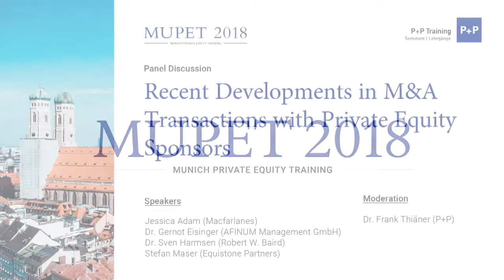Recent Developments in M&A Transactions with Private Equity Sponsors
In a panel discussion moderated by Dr Frank Thiäner (P+P), Jessica Adam (Macfarlanes), Dr Gernot Eisinger (Afinum), Dr Sven Harmsen (Baird) and Stefan Maser (Equistone Partners) discuss current developments and challenges in the M&A / private equity market in 2018. Even though panel members are observing a consistently high deal flow, they also recognize new challenges for both private equity investors and their advisors, which the current market environment brings with it.

00:00 Landscape of Fundraising
05:53 Sellers' Market impacts Return Expectations
24:13 Strategic Investors vs. Private Equity in Auctions
34:26 More Investors from non-EU countries are investing in Europe
54:55 Warranty and Indemnity Insurances